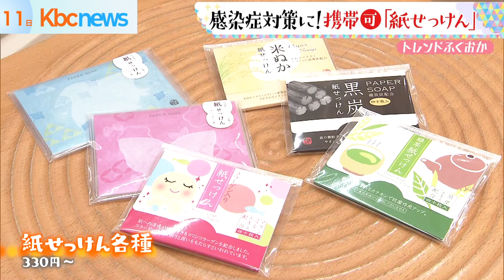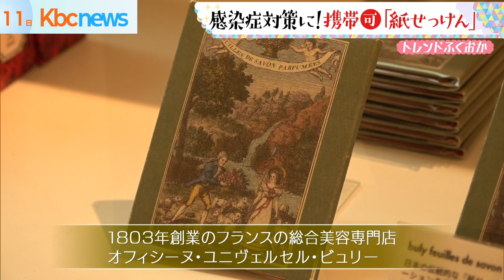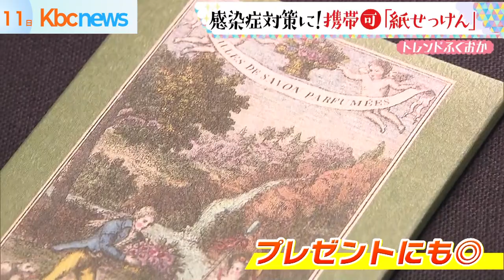【トレンド】感染症対策に！携帯可「紙せっけん」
外出先の感染症対策に。

手軽に持ち歩ける「紙せっけん」が人気です。